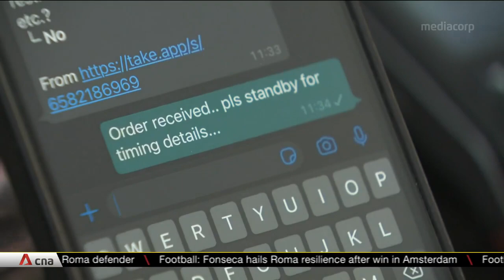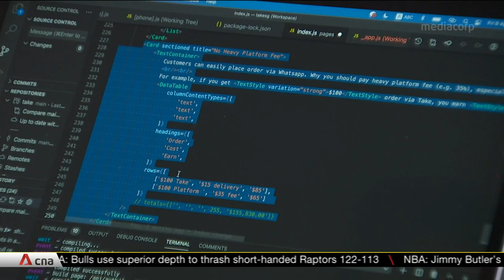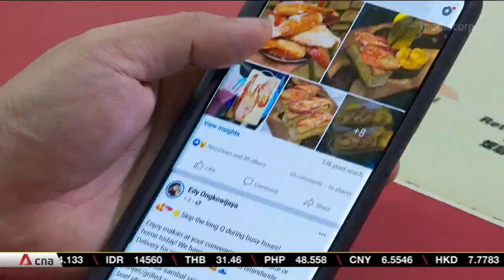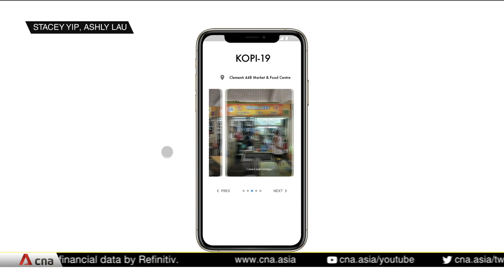Platform that helped hawkers, eateries during COVID-19 circuit breaker set to commercialise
Many non-profit online platforms that sprouted to help eatery owners and hawkers through the COVID-19 circuit breaker last year are still going strong. One of them, a food ordering platform, is even on the verge of commercialising its operations.